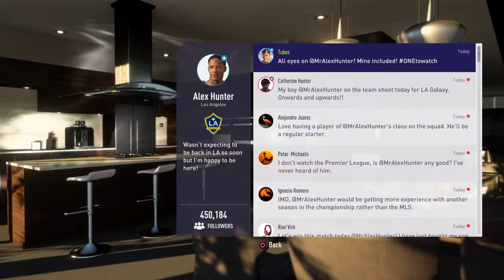FIFA 18_20180528232927